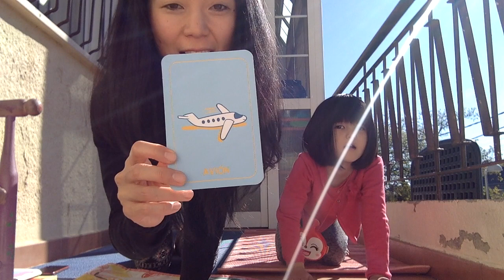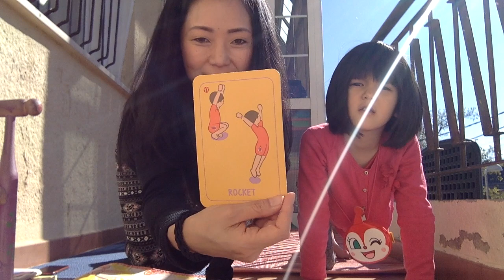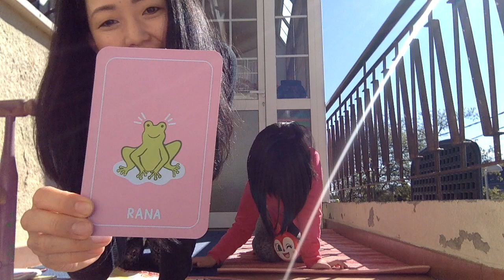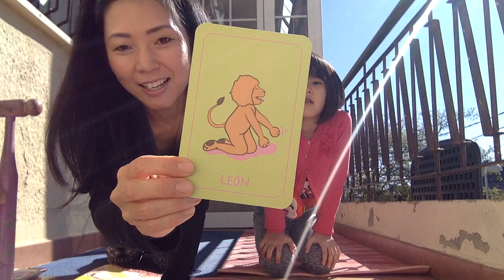2. YOGA rainforest 2 4